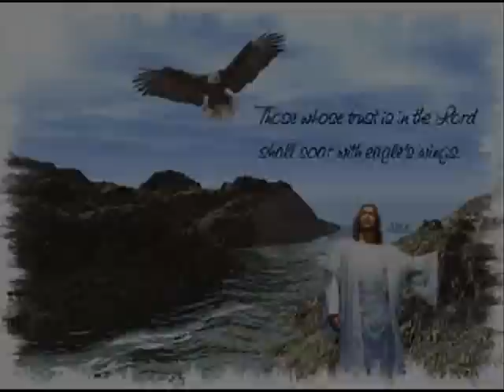Why, Won't Matter "Back Home"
Why, Won't Matter     "Back Home"  Jimmy and Jennifer Layne.  The Laynes have also been an in demand studio background vocal team for many years. In fact their voices can be heard on scores of gospel and country recording projects from artists all over the world!